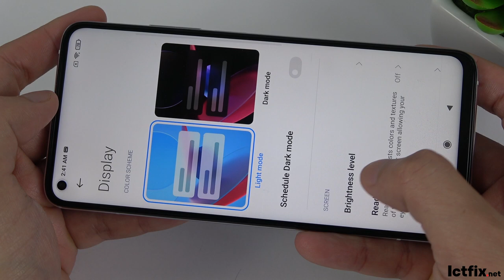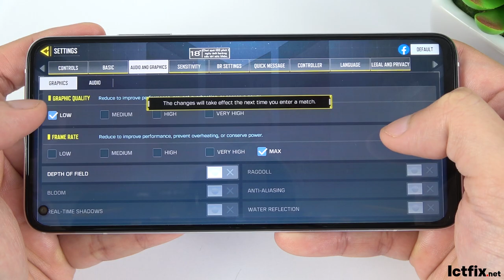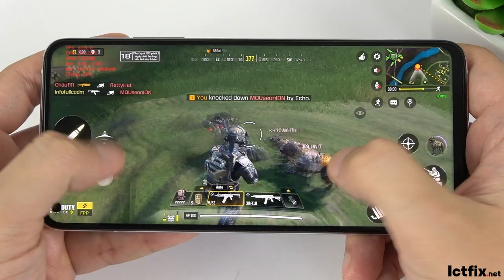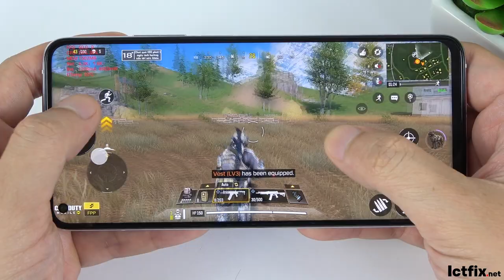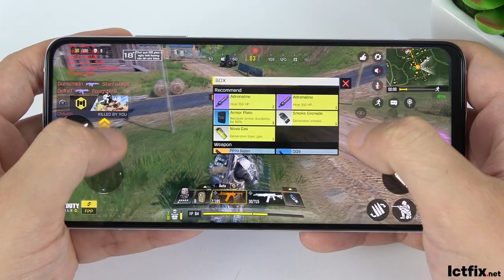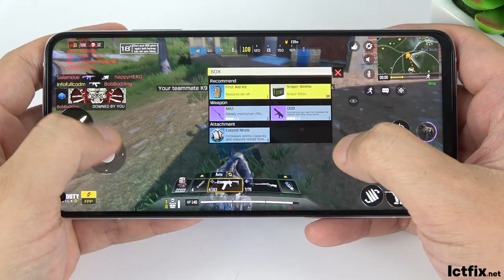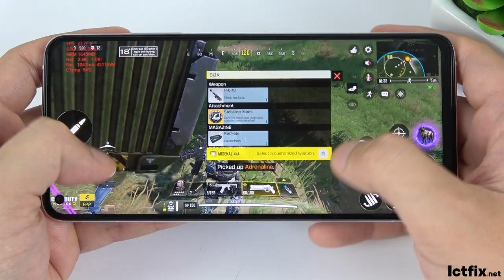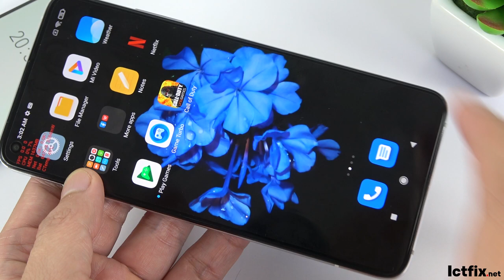Xiaomi Mi 10T Pro Call of Duty Gaming test New Update | Gameplay, FPS, Battery Drain Test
Xiaomi Mi 10T Pro Call of Duty Gaming test New Update, CODM Gameplay, FPS, Battery Drain Test
MI 10T PRO 5G Specs
Display: IPS LCD, 6.67 ", Full HD +
OS: Android 10
CPU: Snapdragon 865
GPU: Adreno 650
RAM: 8 GB
Storage: 256 GB
Battery: 5000 mAh